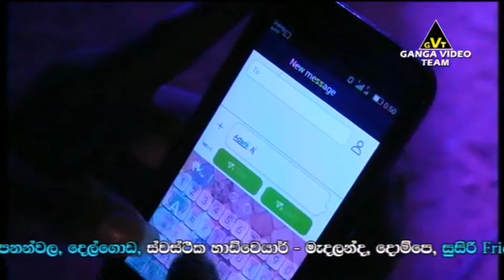චන්දන ලියනආරච්චි Flashback රහට